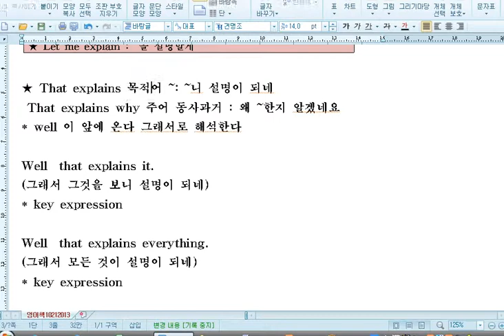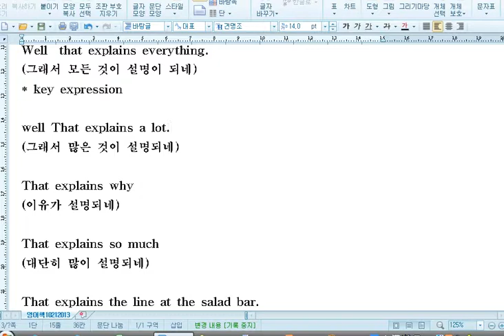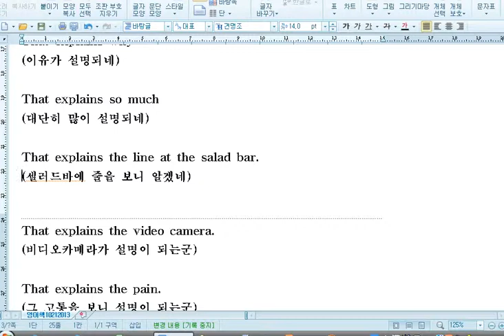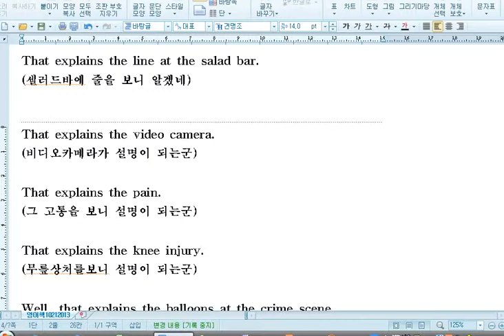유비 영어패턴 0022-2-1 That explains somthing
Seung Koo Yoo